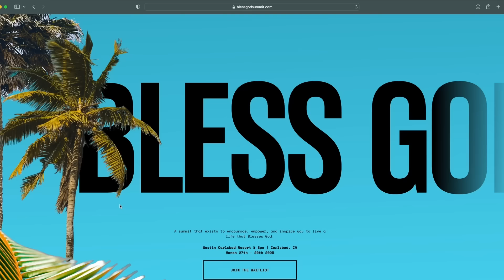Matt Walsh's Movie MISSED This Horrifying FACT